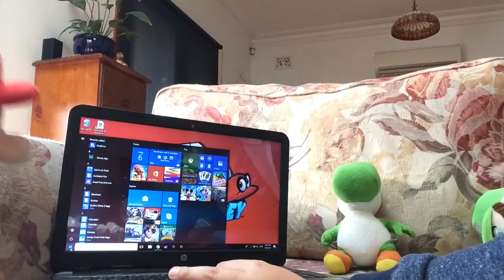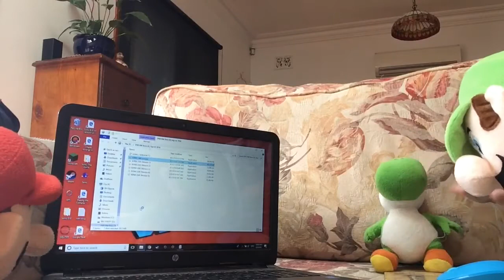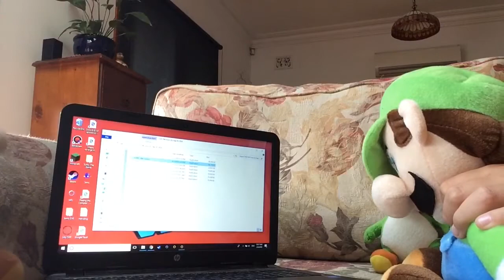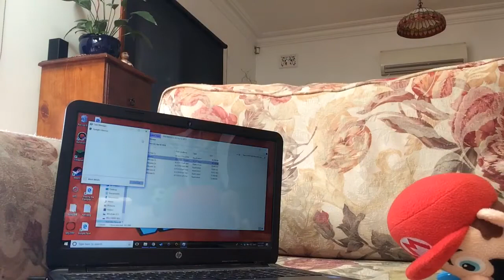Mario & Luigi & Yoshi Play SONIC.EXE Version 666 (with my cousin)